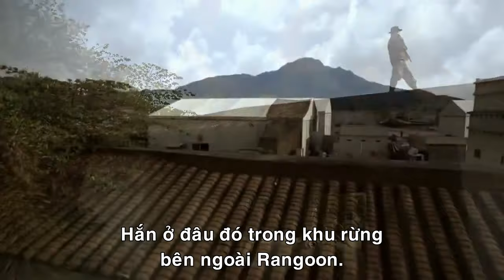Ninja: Shadow of a Tear - Ninja Báo Thù - MegaStar Cineplex Vietnam - Trailer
Đạo diễn: Isaac Florentine
Thời lượng: 1 giờ và 35 phút
Thể loại: Hành Động, Tội Phạm/ Băng nhóm, Hình sự/ Hồi hộp
Khởi chiếu: 27/12/2013

Phim kể về hành trình của Casey trên con đường báo thù kẻ đã hại chết người vợ đang mang thai của mình. Kỹ năng của anh đã trở nên vô cùng sắc bén, kinh nghiệm chiến đấu đạt tới một tầm cao mới. Giờ đây, Casey chính là hiện thân của những chiến binh vô hình và nguy hiểm mà người ta thường gọi là Ninja...